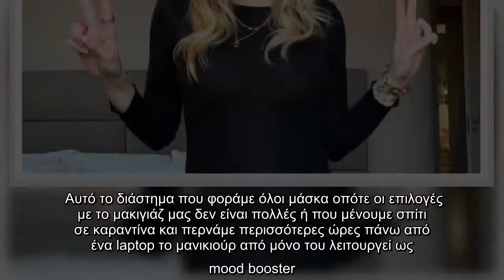Το μανικιούρ της Chiara Ferragni είναι το πιο cute γαλλικό που έχουμε δει!